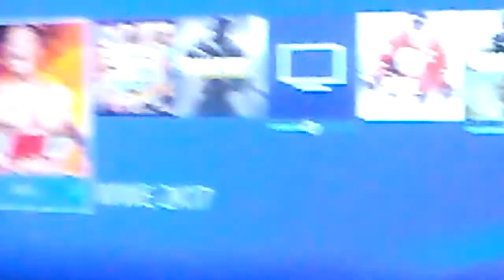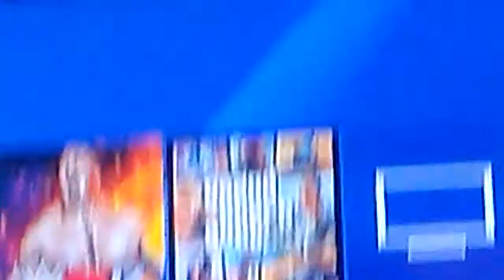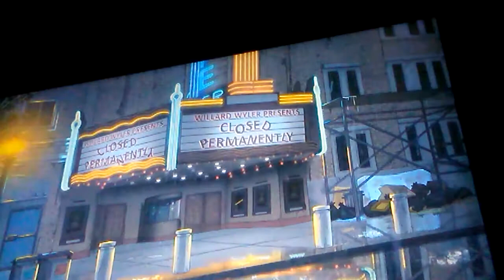Lol zombies ps4